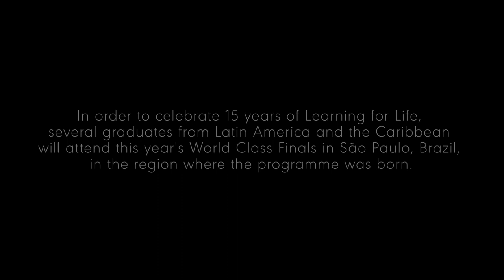Celebrating 15 years of Learning for Life | Diageo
Our Learning for Life programme provides opportunities to students from all walks of life, with our goal to reach 200,000 people by 2030.

Learning for Life began in Latin America in 2008, and has grown today to help students across the globe. The programme speaks to the heart of Diageo, not just in our commitment to hospitality but also our commitment to the communities where we live, work, source and sell our products. The programme has been hugely successful in increasing knowledge, skills and understanding about the hospitality sector as well as increasing student confidence in applying for and securing jobs.

About Diageo:
With over 200 brands sold in more than 180 countries, we are driven to be the world’s best brand builder, leading the way in premium drinks. We are a global leader in beverage alcohol with an outstanding collection of brands across spirits and beer. We aim for the highest standards in all that we do, mixing responsibility and reliability with incredible flair. Celebrating life, every day, everywhere.

Diageo - Celebrating life, Every day, Everywhere.